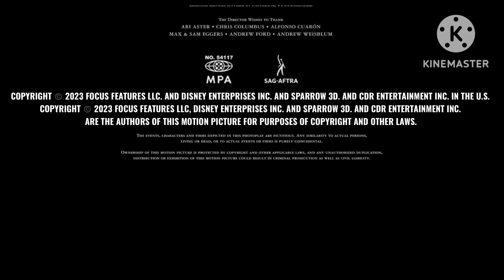Cdr entertainment/focus features animation/disney100 (without tagline) (2023)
Taken from the end of “the booba movie (2023)”

Requested by @RogerTheSMEFan2015